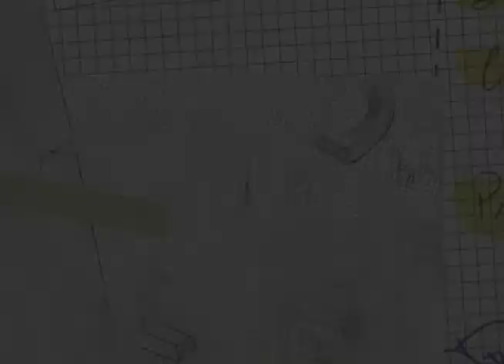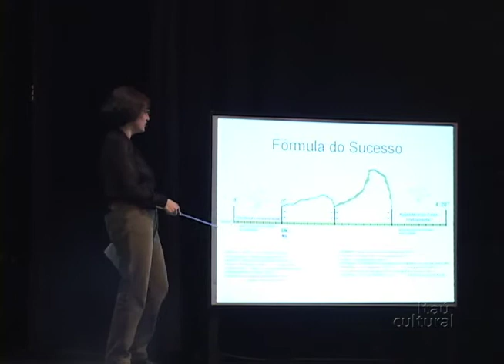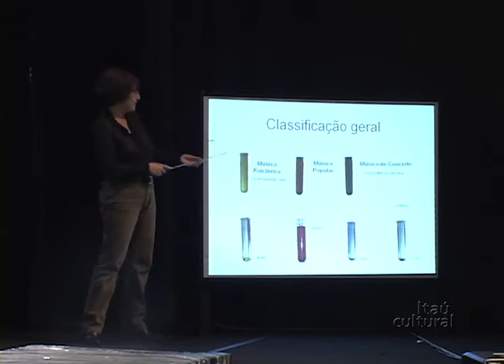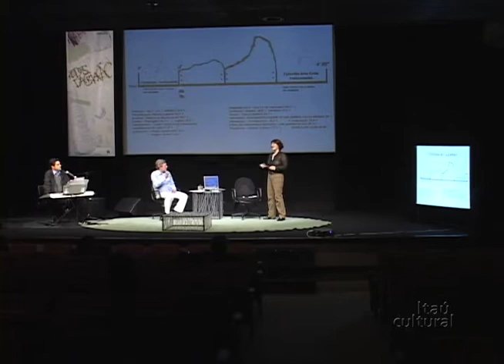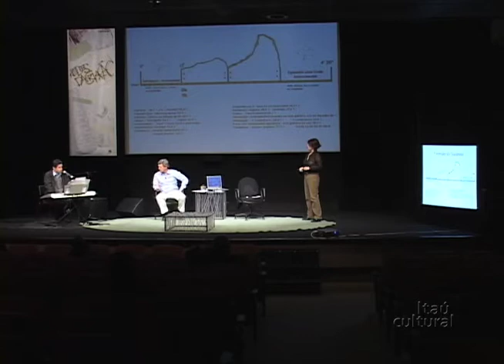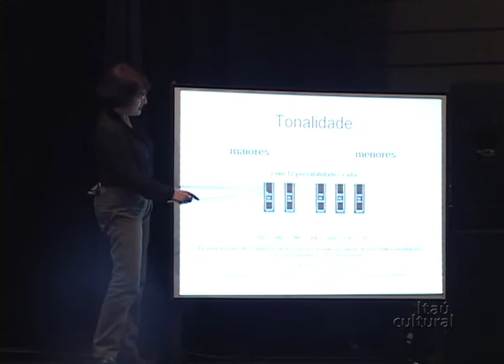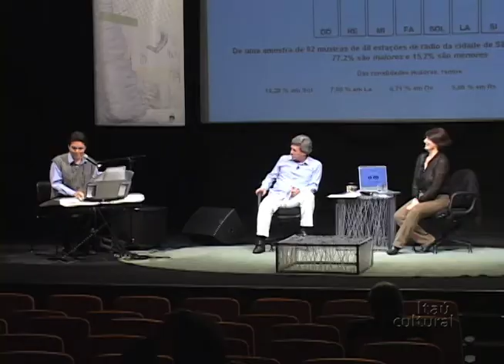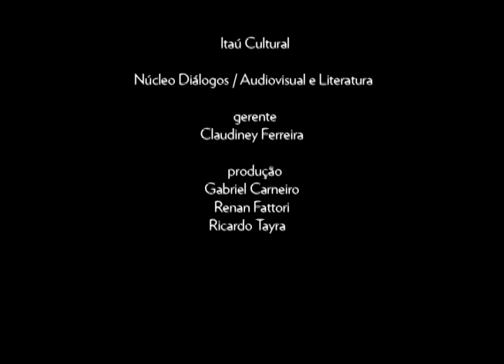A "Fórmula do Sucesso" e o Ouvinte de Rádio - Redes da Criação (2008)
A "Fórmula do Sucesso" e o Ouvinte de Rádio
Com Silvia de Lucca. Mediação: Claudiney Ferreira.

A musicista e pesquisadora Silvia de Lucca  apresenta sua pesquisa da construção do produto musical de sucesso nas rádios de São Paulo, com enfoque nas molduras realizadas pela fala dos locutores, que induzem certo modo de recepção por parte dos ouvintes. Com participação do músico Sérgio Nader.

Mesa de debates, do evento Redes da Criação, que contou com a curadoria de Cecília de Almeida Salles, gravada em junho de 2008, no Itaú Cultural, em São Paulo/SP.

Vídeo: Ricardo Matias
Edição: Adriana Câmara